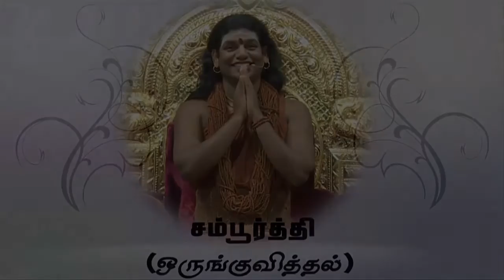INTEGRITY - BY PARAMAHAMSA NITHYANNANDA (TAMIL)